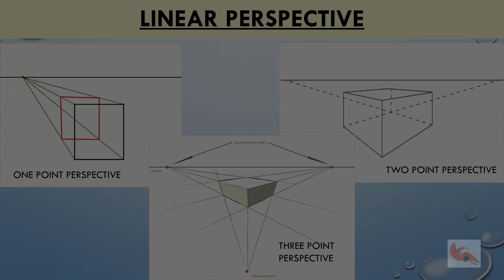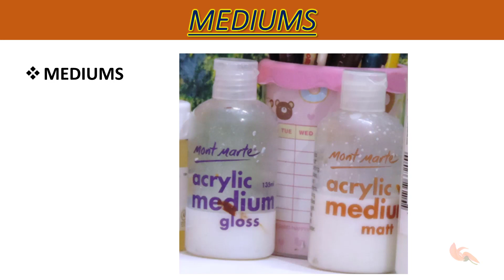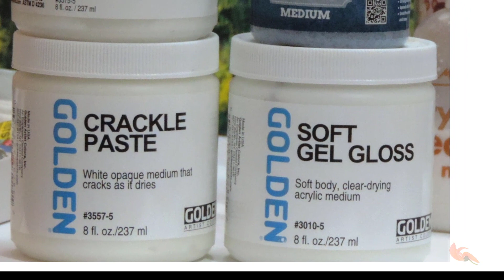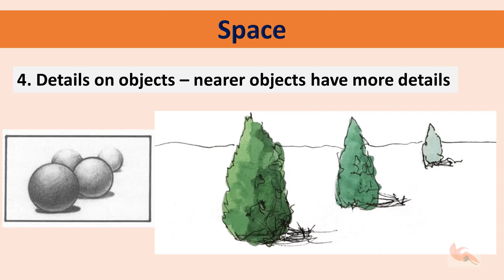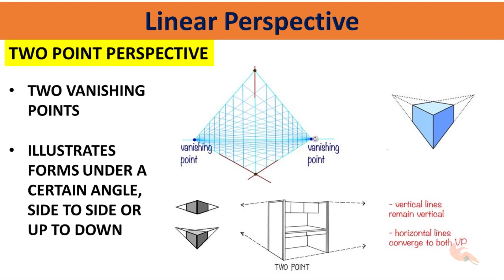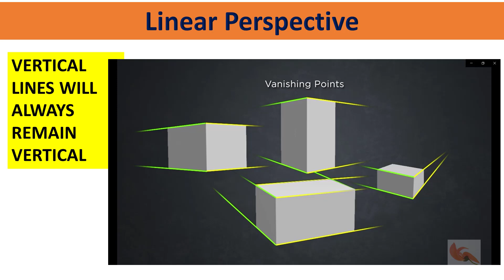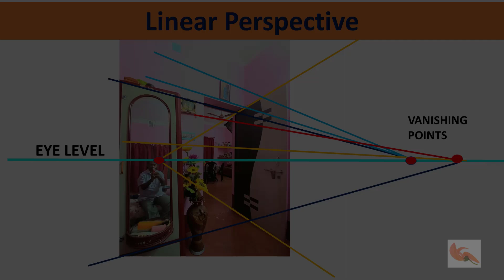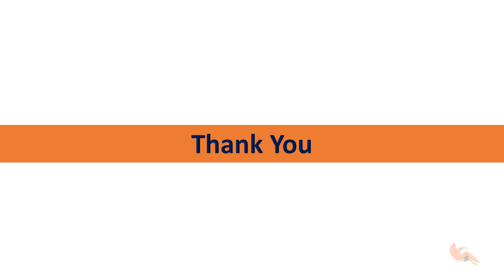অ্যাক্রিলিক দিয়ে ছবি আঁকা - ভাগ - ৪ - অধ্যায় ১ - Bengali - Acrylic Part 4 - Space - Chapter 1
Audio language - Bengali

This video is Part 4 of Painting with Acrylics Series - Creating Space - Illusion of distance - Chapter 1

Earlier videos of the series, in Bengali -